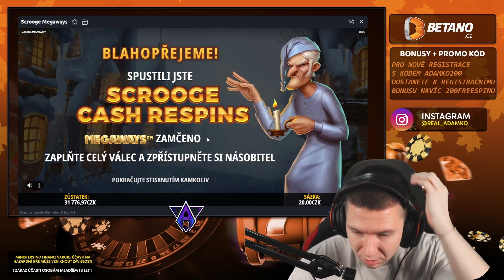❗️KOUPIL JSEM BONUSY ZA 3K NA SCROOGE MEGAWAYS🤑 BYL PROFIT??? - betano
Ahoj kamarádi, scrooge megaways přeci jen umí, to víme, ale byl to profit??  Máte se na co těšit! Napište mi do komentářů, která hra vás bavila nejvíc 🔥

PŘI REGISTRACI S KÓDEM ADAMKO200 DOSTANEŠ NAVÍC K REGISTRAČNÍMU BONUSU 200FREESPINU! REGISTRAČNÍ BONUS DOSTANEŠ PO OVĚŘENÍ ÚČTU,TAKŽE CELKEM OBDRŽÍŠ 450FREESPINU A 100KČ SÁZKU ZDARMA, NAVÍC MŮŽEŠ VYUŽÍT BONUS SÁZKU BEZ RIZIKA, VLOŽ 600 PROTOČ 600 A DOSTANEŠ 600 🙂 TAK MRKNI

Kde streamuji?